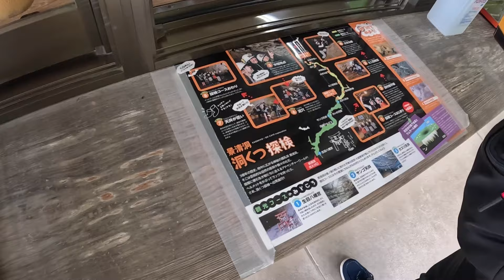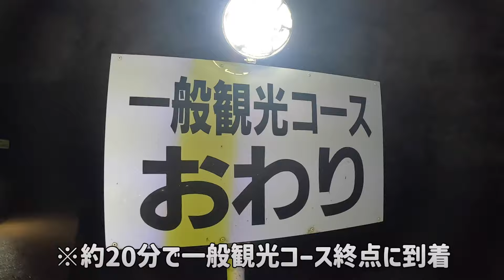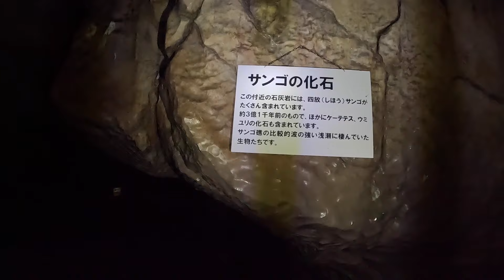【山口旅②】秋吉台と湯田温泉散歩〈大道芸人夫婦旅〉｜ 景清洞 ｜ サファリランド ｜ 秋吉台 ｜ 若竹山 ｜ 長者ヶ森 ｜ 湯田温泉駅 ｜ 井上公園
せっかくの休暇だからこそ、ストレスなく過ごせる場所を旅してみませんか？
夫婦揃って大道芸人の夫婦が‹快適スポット›を求めて旅するチャンネル♪
今回は【山口旅編 その２】「秋吉台と湯田温泉散歩」をお届けします。

山口県美祢市に広がる日本最大級のカルスト台地の雄大な自然を満喫しました。
山口市の湯田温泉散策も楽しんでおりますので、是非ご覧ください。

〇＊〇＊〇＊〇＊〇＊〇＊〇＊〇＊〇＊〇＊〇＊〇＊〇＊〇

【目次】
0:00 オープニング
0:14 今回の旅説明
0:33 景清洞（一般観光コース）
2:41 景清洞（探検コース）
4:53 秋吉台サファリランド
6:52 秋吉台のカルスト散歩
9:12 長者ヶ森
10:39 湯田温泉駅
11:41 井上公園（足湯）
12:54 次回予告

〇＊〇＊〇＊〇＊〇＊〇＊〇＊〇＊〇＊〇＊〇＊〇＊〇＊〇

皆さまにとっての‹快適旅›の参考になるスポットを夫婦で楽しく紹介♪
宮崎県を拠点に、各地を巡ります！
※動画：毎週木曜日‹12時›更新
※ショート： 月・水・金 更新

山口県は、本州の西端に位置しており、温暖な気候と風水害や地震が少ないことから
住みよい県といわれています。
秋吉台や角島・錦帯橋など唯一無二の観光資源にも恵まれており、海から山まで素晴らしい
景観を堪能できます。
名物も「ふぐ」「夏みかん」「瓦そば」「宇部ラーメン」など多くのグルメも堪能できます。

‹行先›
・景清洞
・秋吉台自然動物公園サファリランド